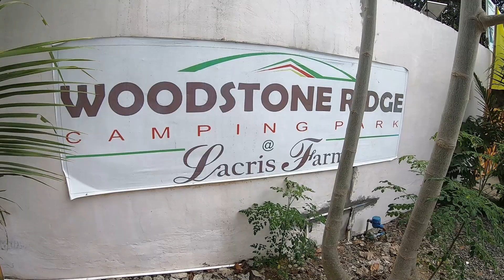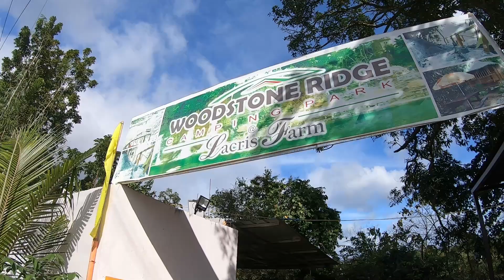RIDE TO DRT | EXPLORING BRGY PULONG BAYABAS | ENCHANTING DONA REMEDIOS TRINIDAD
Hi Guys! New video is up! Quick ride at dip na rin sa pinakamalapit na nature tripping dito sa bayan ng Dona Remedios Trinidad sa lalawigan ng Bulacan.

Binisita namin ang Brgy Pulong Bayabas, halika at silipin kung ano ang mga lugar na pwede nating pasyalan dito ☺

Song:
Crops - Telecasted
Early Oceans - Freedom Trail Studio
Tell Me That I Can't (Clean) - NEFFEX
Tell Me That I Can't (Instrumental) - NEFFEX